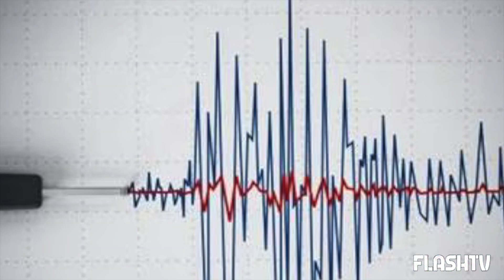SCOSSA DI TERREMOTO NEL CENTRO ITALIA: REGISTRATA MAGNITUDO 3.2 IN PROVINCIA DI FROSINONE